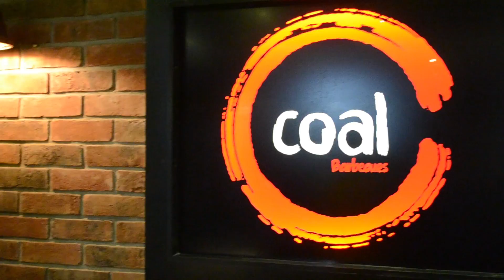ADRPLEXUS NEET PG 2019 TOPPERS - Regular Course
ADrPlexus Digital Strides Regular Batch (NEET-PG 2019 )Toppers

1. Dr Rupini Sundar RANK 9, Madurai Medical College
2. Dr Uma.R RANK 24, Govt Stanley Medical College
3. Dr A.P Syed Gafoor RANK 73, Govt Stanley Medical College
4. Dr M. Venkatesh Prapanjan RANK 93, Govt Stanley Medical College
5. Dr. Maheshwari RANK 105, Kilpauk Medical College
6. Dr Vanathi Thangavelu RANK 134, Govt Stanley Medical College
7. Dr Mahalakshmi Mahalingam RANK 163, Villupuram Medical College
8. Dr. Sreenivasan Pl RANK 213, Thanjavur Medical College
9. Dr. Deepikha Jawahar RANK 226, Karpaga Vinayagar Medical College
10. Dr Satheesh Kumar RANK 248, Govt Stanley Medical College
11. Dr Mano Balaji RANK 249, Vellore Medical College
12. Dr Darshan Balu RANK 333, Madurai Medical College
13. Dr @Tejasree RANK 452, Osmania Medical College
14. Dr. Sujatha Manjunathan RANK 458, Govt Stanley Medical College
15. Dr Saran Munirathinam RANK 504, Govt Stanley Medical College
16. Dr R Raja Singh RANK 552, Madurai Medical College
17. Dr T.Mounika RANK 647, Guntur Medical College
18. Dr Syed Rabbani RANK 721, Theni Medical College
19. Dr Muthukumar Muthu Vj RANK 776, Govt Stanley Medical College
20. Dr R.Amin Hanan Amin Hanan RANK 789, SRM Medical College Tirchy
21. Dr Deepika Sankar RANK 911, Muthukumaran Medical College
22. Dr Sedhu PathiRANK 997, Annapoorna Medical College
23. Dr Narendra RANK 1053, Siddhartha Medical College
24. Dr R Venkatesh RANK 1093, Osmania Medical College
25. Dr Priyadharsini Mylsamy RANK 1100, Govt Mohan Kumaramangalam, Salem
26. Dr. Mukesh Myth RANK 1108, Govt Sivagangai Medical College
27. Dr. Naveen Kumar RANK 1112, K.A.P. Viswanatham Govt Medical college
28. Dr. Vignesh Bala RANK 1154, Govt Stanley Medical College
29. Dr. Preetha. N RANK 1188, Kilpauk Medical College
30. Dr. Anbarasan RANK 1235, Kilpauk Medical College
31. Dr Tharini Baskaran RANK 1339, Govt Mohan Kumaramangalam, Salem
32. Dr Brindha Sugumar RANK 1423, Melmaruvathur Medical Collge
33. Dr P Bala Vignesh RANK 1437, Govt Sivagangai Medical College
34. Dr Dhivya KrishnanRANK 1451, Melmaruvathur Medical Collge
35. Dr C Satheya RANK 1530, Govt Stanley Medical College
36. Dr. Sujetha Ranganathan RANK 1605, Govt Mohan Kumaramangalam, Salem
37. Dr Nivesh Rank 1631 , Madha Medical College
38. Dr.P.Thirukumaran Rank 1656 - Theni Medical College
39. Dr. Sushmitha Asokan RANK 1669, Karpaga Vinayagar Medical College
40. Dr Jayasandesh RANK 1823, Osmania Medical College
41. Dr Vignesh.S.V RANK 1900, Govt Sivagangai Medical College
42. Dr. Tamil Selvan RANK 2161, Madurai Medical College
43. Dr Sandhiya Rank 2306 Govt Dharmapuri Medical Collge
44 Dr. Aravind Sathya RANK 2398, Karpagam Medical College
45. Dr Santhiya Priya RANK 2533, Govt Mohan Kumaramangalam, Salem
46. Dr Kavitha RANK 2557, Thiruvarur Medical College
47. Dr Pola Manasa RANK 2566, Osmania Medical College
48. Dr Akilan Mmc RANK 2695, Madras Medical College
49. Dr. T Vikram RANK 3031, Govt Vellore Medical College
50. Dr R. Sruthi RANK 3158 , Saveetha Medical College
51. Dr M Raghavi Ramachandra Reddy Rank 3221 , Andhra Medical College Vizag
52. Dr Sabareeshwaran. M RANK 3267, Kilpauk Medical College
53. Dr Soundhariyan Sidhu RANK 3339, Govt theni medical college
54. Dr S Priyadharshini RANK 3420, SRM Medical College Tirchy
55. Dr.S. @Sunil Vishwanath Rank 3487 , Stanley Medical College
56. Dr. Hariharan Sundaram RANK 3691, Govt Mohan Kumaramangalam
57. Dr. Neelesh RANK 3766,
58. Dr Guhan RV RANK 3875, Govt theni medical college
59. Dr Shri Janani Regu Rank 4297, Muthukumaran Medical College
60. Dr K. Saravan Kumar Rank 4436 , Govt Stanley Medical College
61. Dr Arulraj RANK 4437, Govt Stanley Medical College
62. Dr A Kurinchi RANK 4488, Melmaruvathur Medical Collge
63. Dr J Saroja GayathriRANK 4492, Gnkovt Mohan Kumaramangalam, Salem
64. Dr Gokul Stanlean RANK 4773, Govt Stanley Medical College
65. Dr Yamini RavichandranRANK 4857, Karpaga Vinayagar Medical College